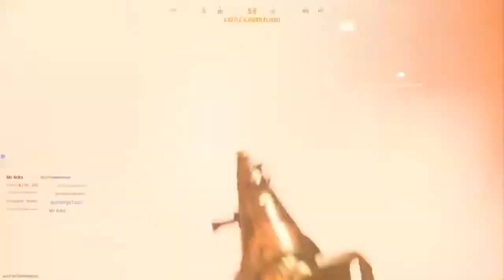Call of Duty vanguard camo grinding with whippet gaming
Welcome to Shirlock Gaming!   Please note I can't not control what comes out of the mouths of those in my party. If you would like to join in viewer lobbies all you need to do is ask!! Xxshir_lockxX is my PSN.  Stay safe everyone and keep on that gaming grind!!